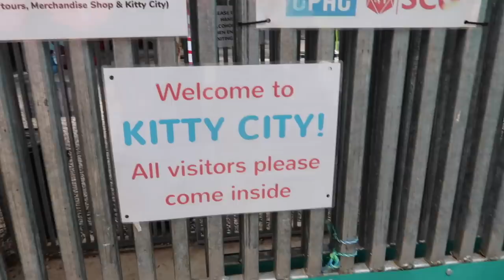ERSTER TAG AUF KOH LANTA | Besuch im Animal Welfare | Weltreisetag 50 | Vlog 011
Wir nehmen euch mit zu unserem ersten Tag auf Koh Lanta und statten dem Animal Welfare einen Besuch ab.

🌎 UNSERE REISEAUSRÜSTUNG
➤ Osprey 80L
➤ Bite Away
➤ Pearl Handtuch groß
➤ Pearl Handtuch mittel
➤ Pearl Handtuch klein
➤ Packsafe 12 Liter
➤ Laptop Rucksack und Daypack
➤ Wasserdichter Rucksack
➤ Packsafe Bauchtasche
➤ Kindle Paperwhite
➤ Buffs Multifunktionstuch
➤ Rostfreies Klappmesser

🎥 WOMIT FILMEN/SCHNEIDEN WIR?

➤ Spiegelreflex Kamera*
➤ Vlogging Kamera*
➤ Objektiv Canon 18-135mm*
➤ Gorilla Stativ*
➤ Mac Book Air

🔒 SO SCHÜTZEN WIR UNSERE WERTSACHEN
➤ Pacsafe 12L*

🎵 MUSIK

💡ANMERKUNG